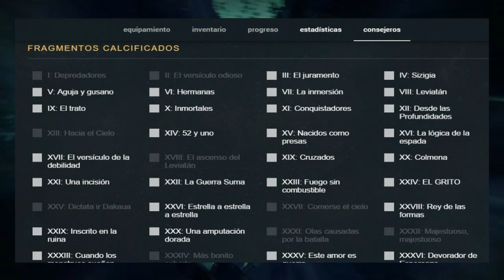DÍAS ESCARLATA, CAMBIOS EN MATCHMAKING.. | INFORMATIVO DESTINY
Muy buenas a todos! Esta semana os traemos otro vídeo recogiendo todos los cambios que han ocurrido durante la semana en Destiny.

Música del vídeo por:

The Insider - A Difficult Subject